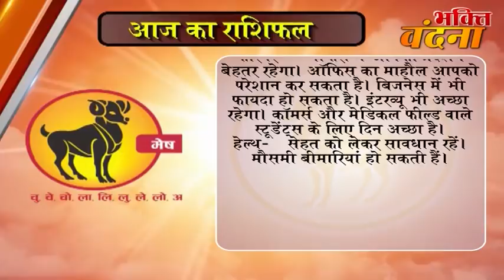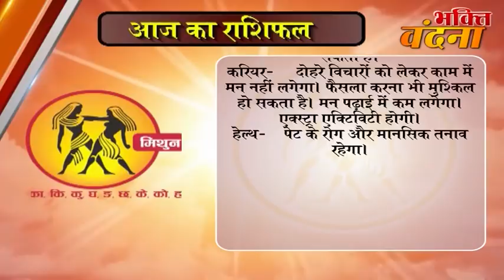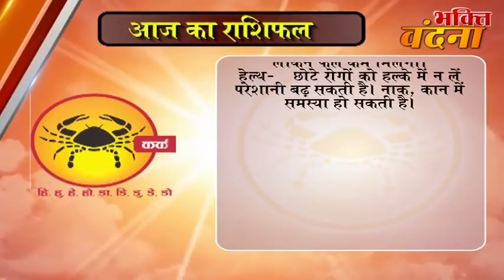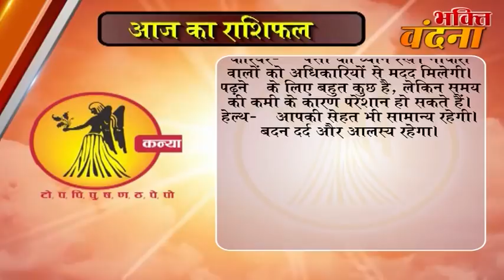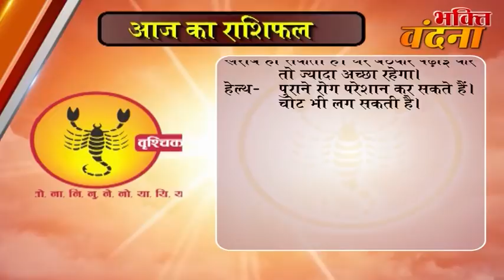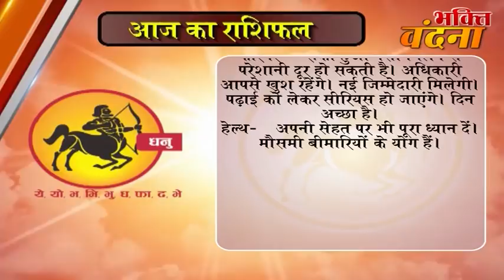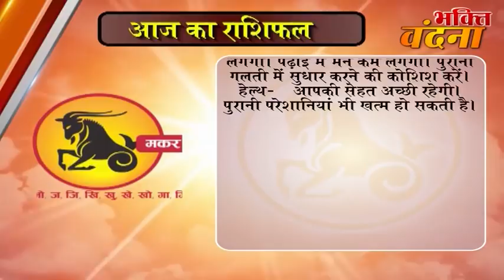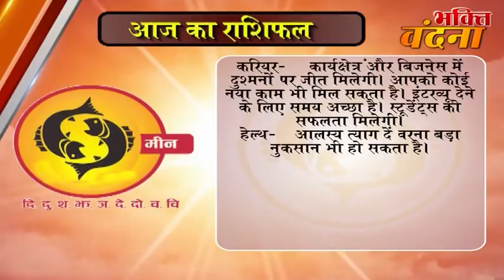Aaj ka Rashifal 15 November 2017, Daily rashifal, Danik rashifal ,आज का राशिफल ,दैनिक राशिफल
dainik rashi
rashifal bhavishye
today rashifal
horoscope 2017
jyotish upay
rashifal daily
rashifal 2017

mesh
asardar upay
asardar totke
chamatkari samadhan
astrology today